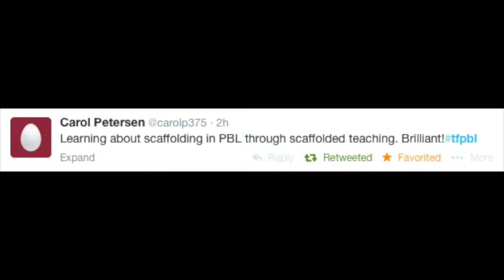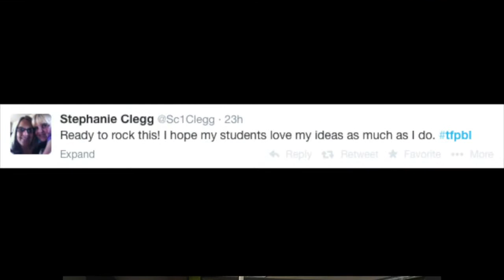What is Think Forward?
See what you get with the best PBL training in the nation.  Think Forward is coming to your neighborhood.